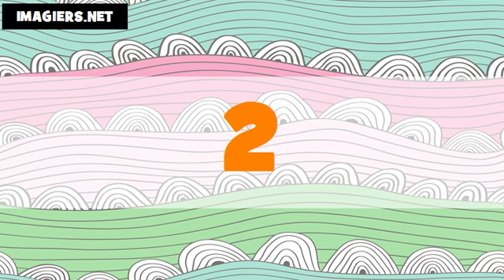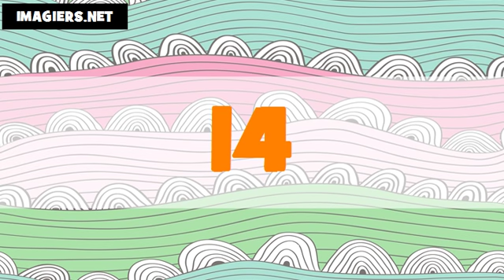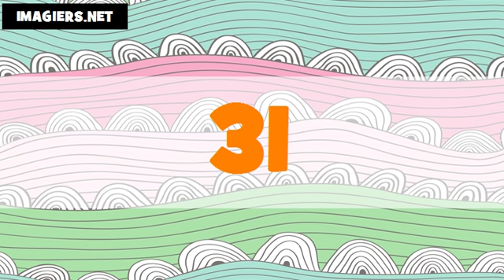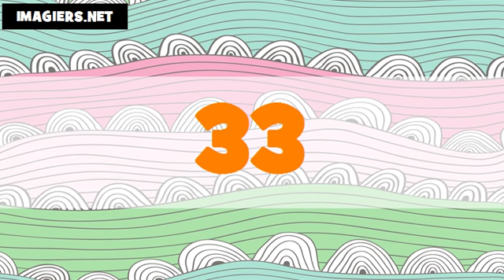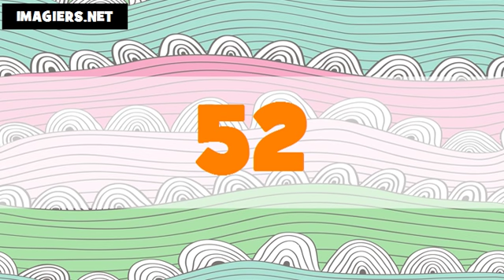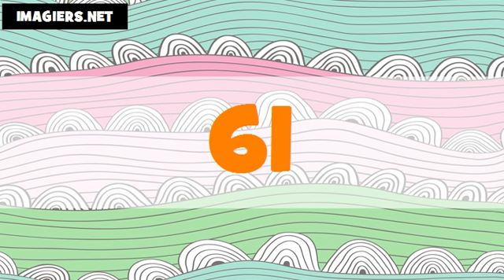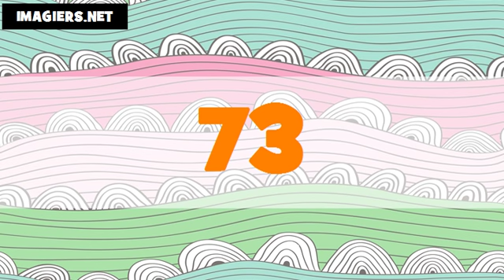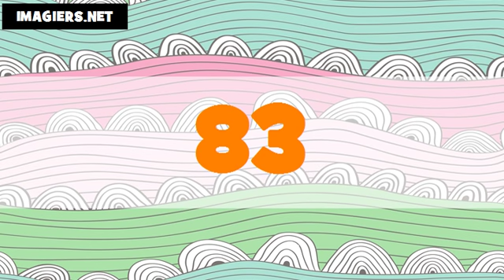The numbers in Arabic # From 1 to 100